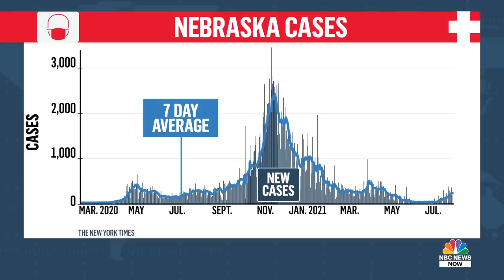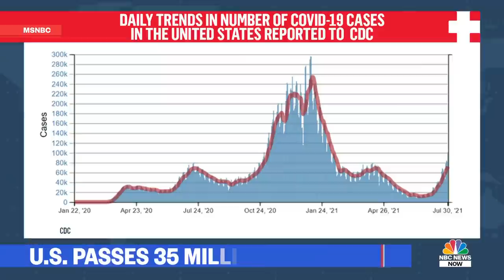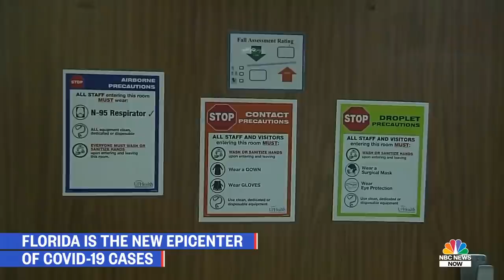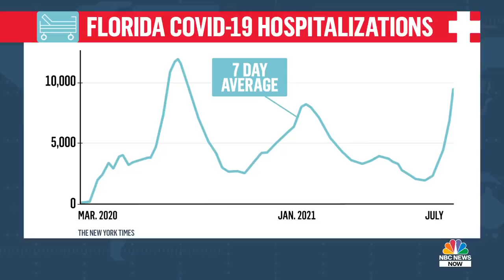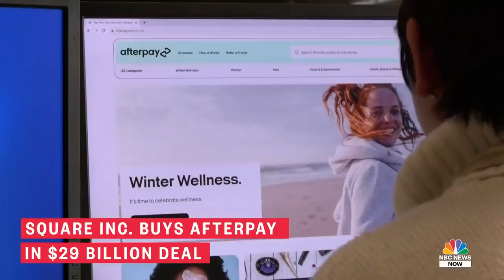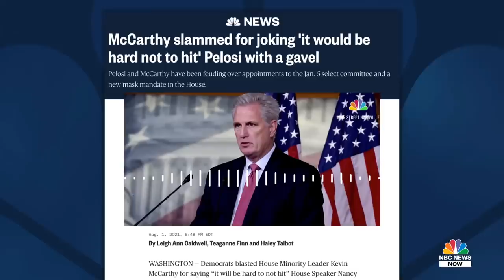NBC News NOW Full Broadcast – August 2, 2021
U.S. passes 35 million Covid cases, Senator Lindsey Graham tests positive for Covid-19, thousands of tourists flee wildfires in Turkey.